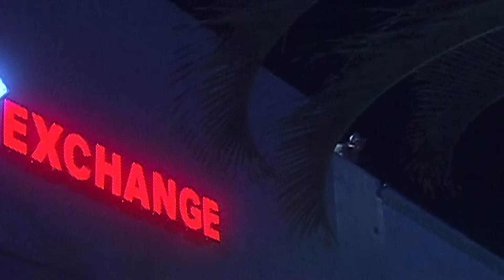Gata Selvagem (Português) Episódio 017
Camelia fica horrorizada ao saber que Patricio perdeu sua fortuna e que sua vida mudará.

Novelisima es la plataforma multipantalla para los amantes de las novelas.
Cada día presentamos 6 nuevos episodios en nuestro canal lineal.
Dirígete a nuestra sección de Señal en vivo y no te pierdas de nuestra programación.